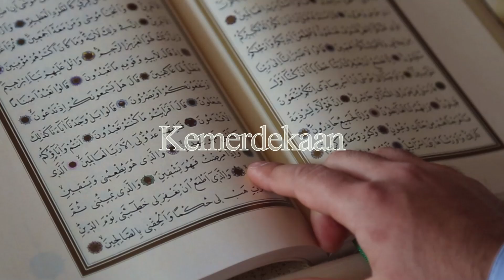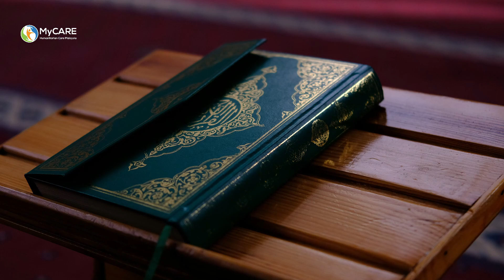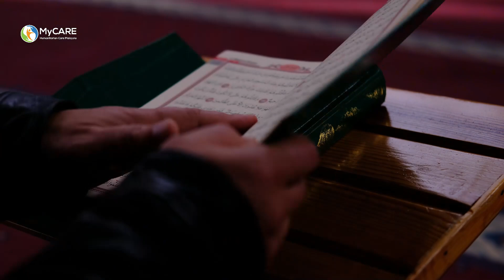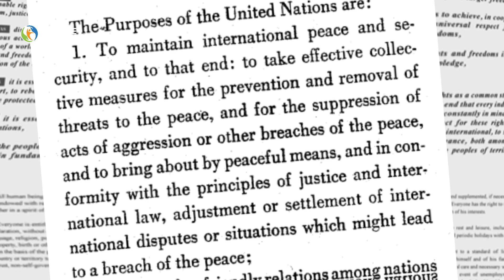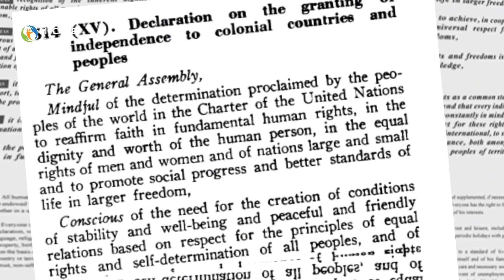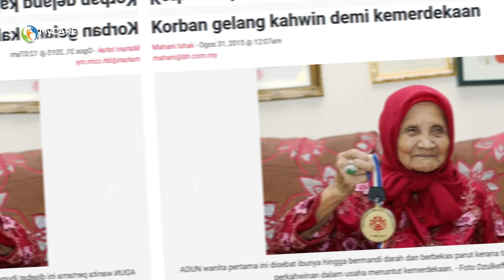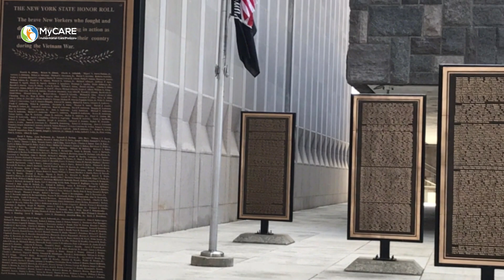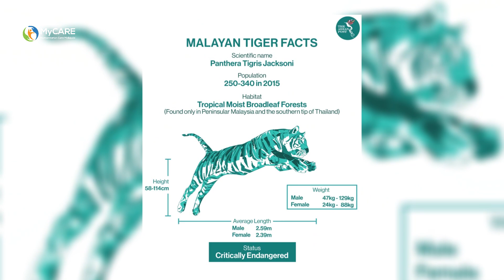Jiwa Merdeka atau Jiwa Terbabas? | Bicara Kemerdekaan bersama Dr. Hafidzi Mohd Noor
Bicara Kemerdekaan bersama Dr. Hafidzi Mohd Noor

Pelbagai dimensi diambil dan diolah secara ilmiah berdasarkan pengalaman dan pembacaan Dr. Hafidzi bin Mohd Noor selama bertahun-tahun. Marilah bersama-sama kita menghayati makna kemerdekaan seperti yang digagaskan oleh Islam dan tokoh-tokoh pejuang kemerdekaan terdahulu daripada perkongsian ini.

Semoga perkongsian ini mampu memberi dorongan kepada pendengar agar menjadi seorang muslim yang merdeka di dunia dan akhirat seperti yang dikehendaki oleh Allah SWT.